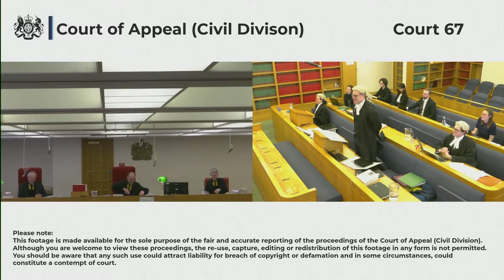Simkova (appellant) v Secretary of State for Work and Pensions (respondent)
Wednesday 13 at 2:00pm – Thursday 14 March 2024

By Appellant’s Notice filed on 21 June 20233, the Respondent to the appeal before the Upper Tribunal, appeals the decision of the UT dated 21 February 2023.

Application of European Union law to the circumstances in which a recipient of Universal Credit (“UC”) is eligible for the Child Element of UC. Specifically, whether EU/Union law provides entitlement to Child Element where the UC recipient’s children or qualifying young person are not resident in the UK as a consequence of the explicit non-discrimination provisions in Regulation (EC) No. 883/20041.